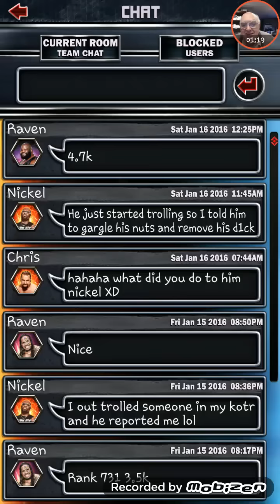WWE SUPERCARD #132!! 5000 POINTS!! SURVIVOR PULL!!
Grinding for 5000 points in PCC! :D PLUS, I pulled a Survivor yesterday!! What was is??!! How far are you guys PCC?,!! :D
KAMCORD RainboWarrior17